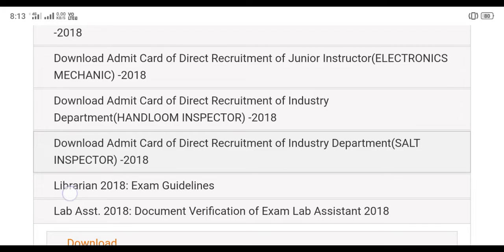Rsmssb Latest 8 Notification Update News | Lab Assistant Latest Notification Update#rsmssblatestnews